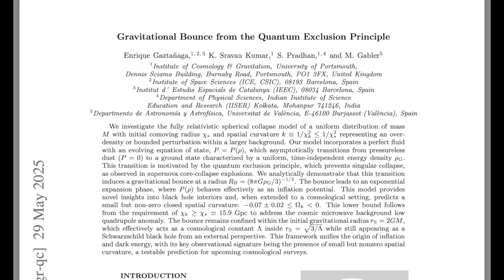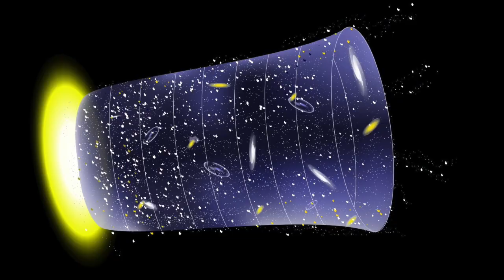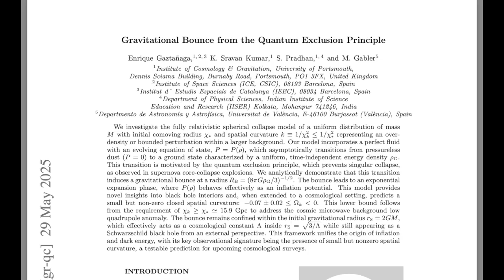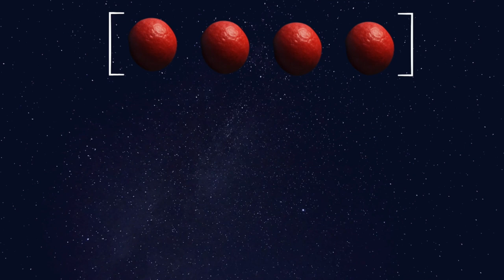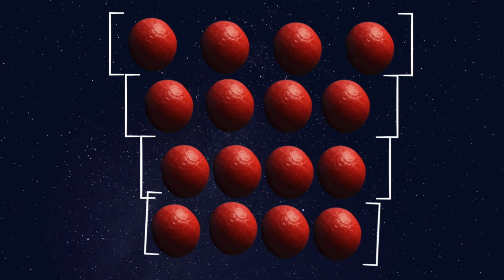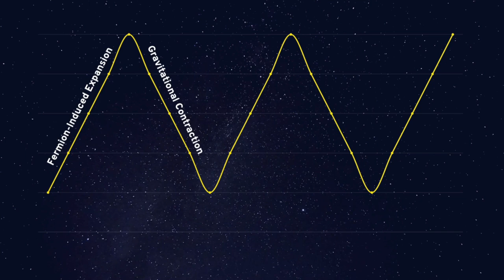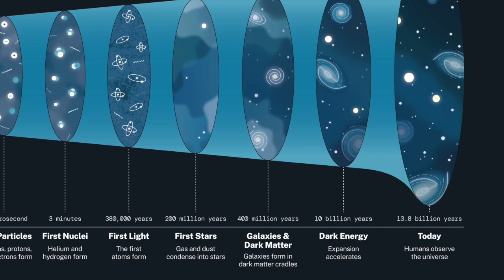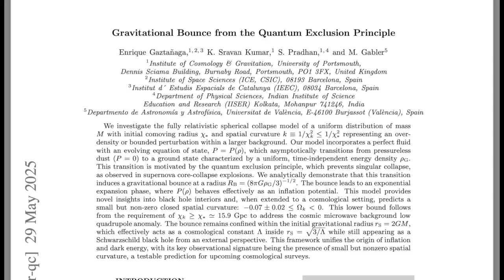The Big Bang Theory Is Abandoning Ship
Until now, we’ve examined many challenges to the Big Bang or classical cosmology model — but this time, things are a bit different. I don’t know what would convince you personally, but what kind of research would make you believe that the Big Bang model needs to be completely rewritten?

What if someone came forward and claimed that our universe was born by bouncing out of a giant black hole inside another universe — and proved it mathematically, without relying on any exotic matter, and in full accordance with known physics? That kind of discovery would convince me that it’s time to rewrite the Big Bang theory from scratch.

And now, we might be exactly at that point.